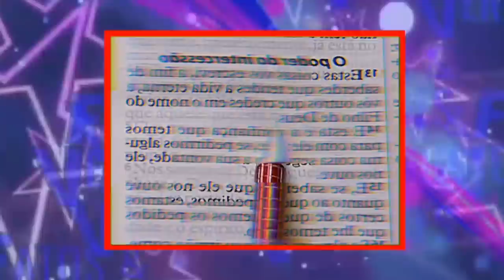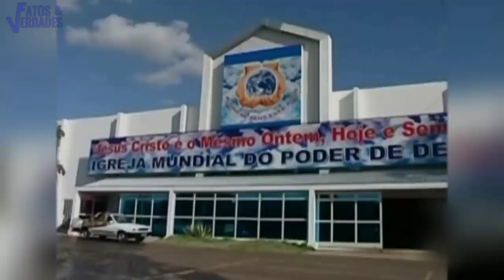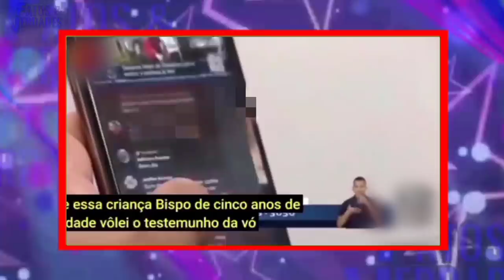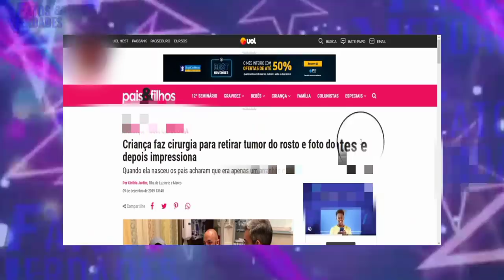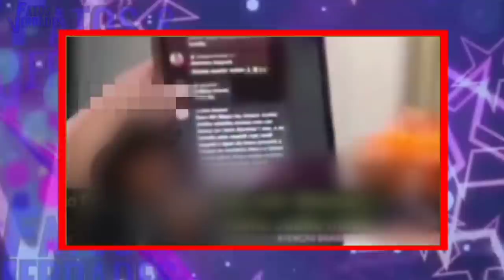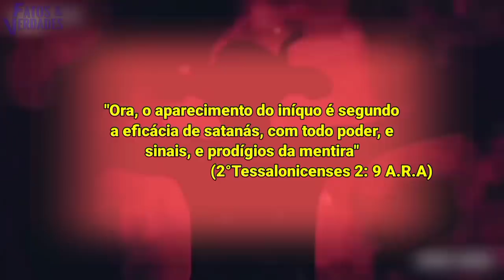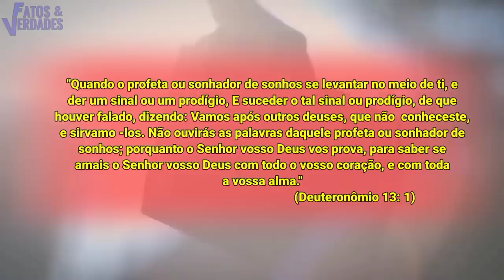MILAGRES QUE NÃO SÃO DE DEUS | VALDEMIRO SE DEU MAL !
Não é de hoje que o religioso Valdemiro Santiago é conhecido como o mais milagrento da televisão. Perto dele, Jesus Cristo não passaria de amador. Esses eventos extraordinários que acontecem em igrejas, deixam os cientistas perplexos e assim dá esperança aos crentes religiosos. Para muitos são milagres incriveis que a ciência não consegue explicar. Será mesmo? Quando pensamos que a cota de polêmicas envolvendo o apóstolo Valdemiro foi esgotada, sempre aparece mais uma. Desta vez o líder da Igreja Mundial foi longe demais com seus pastores milagrentos. E o que fizeram chocou muita gente. O Fatos e Verdades mostra esses acontecimentos que infelizmente apenas contribui para a vergonha do nome de Jesus.
Assista - o e tire suas próprias conclusões.